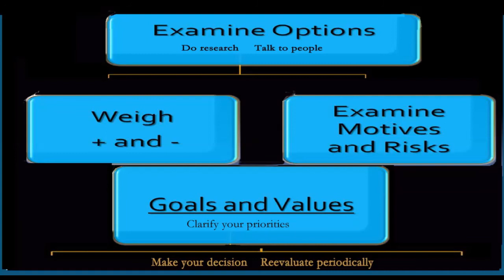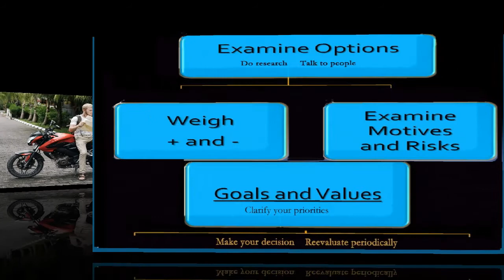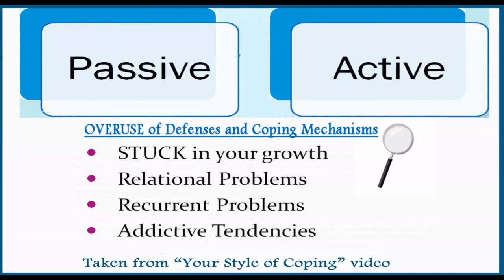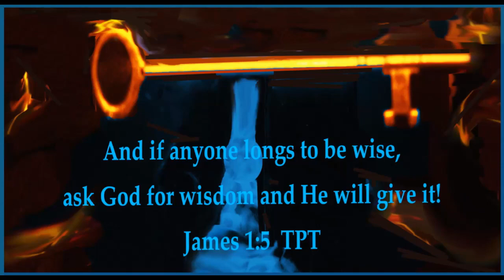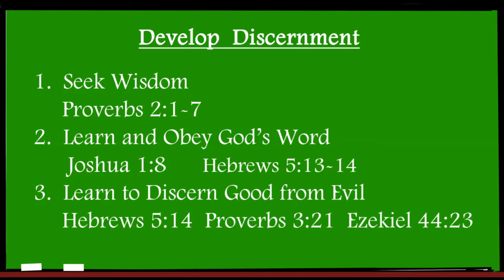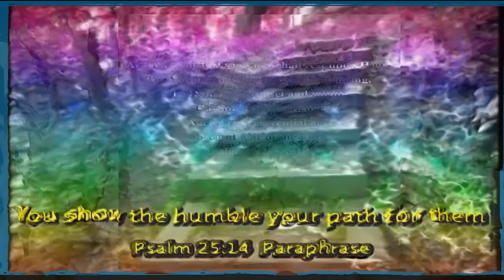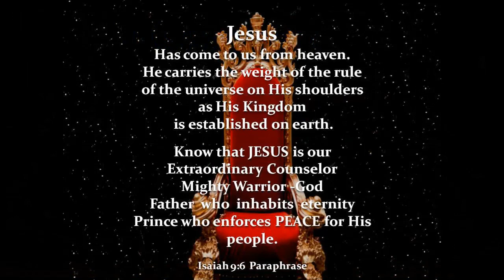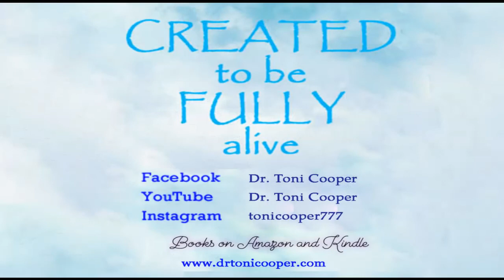Making Great Decisions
Practical and spiritual principles to improve the quality of your personal decisions.
Practical Steps     0:49"
Motives, Pressure, & Decisions    3:42"
Risk Tolerance                                 5:04"
Spiritual Wisdom                             6:10"
Spiritual Depth & Discernment    10:30"